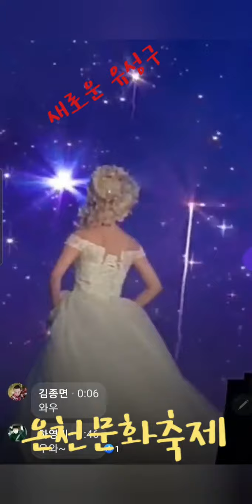유성구 온천문화축제 환상의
유성구  온천문화축제  환상의 헤어쑈 유성구미용협회 회장님 원장님 수고하셨어요